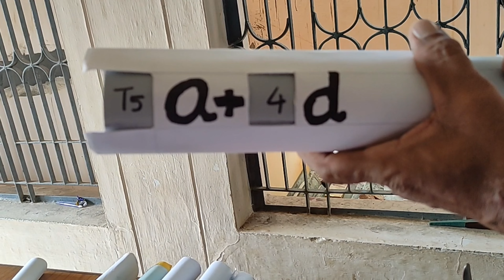tlm, easy tlm,maths tlm,Maths TLM,easy maths tlm,maths very easy teaching material,maths teachingTLM